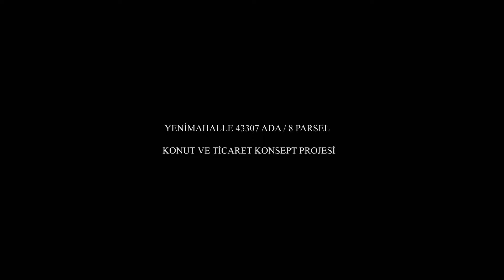Yenimahalle Konut ve Ticaret Konsept Proje